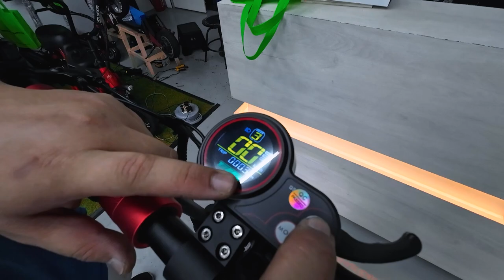MAINAN BARU AKU!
Sticker Honda
Tempat Tukar Sport Rim Di Penang
TS AUTO

♠️ PARTNERSHIP♠️
🎮PRISM+ 🎮PCBYTE
🔰TRAPO MAT 🔰RacingZ Tyre 🔰SwitchHD 🔰Craft LAB 🔰SoonSoon Garage
🔰Venis Bodykit 🔰Mcclubz 🔰Wind Motorsport 🔰ML Automart🔰ML Automart